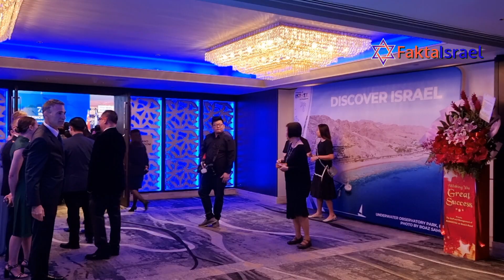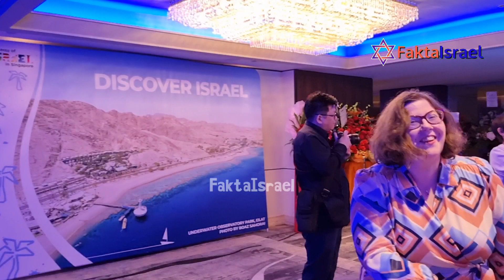FaktaIsrael hadir di HUT Israel Ke-75 di Singapura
Kali ini FaktaIsrael diundang menghadiri HUT Israel di Singapura oleh Kedubes Israel di Singapura.